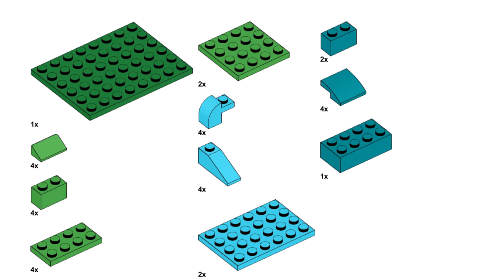CHRISTMAS TREE Lego classic 11011 ideas How to build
How to build Lego classic 11011 Christmas tree ? Following this instruction, you can make a Christmas tree using only the parts of the Lego classic 11011